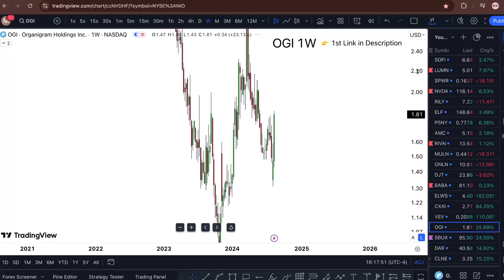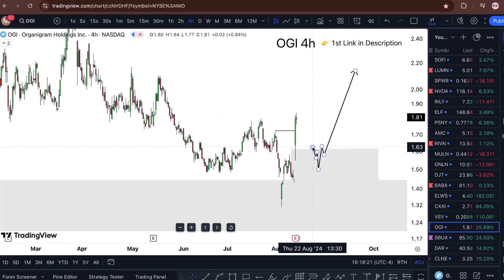OGI Stock (OrganiGram Holdings stock) OGI STOCK PREDICTION OGI STOCK analysis OGI stock news today